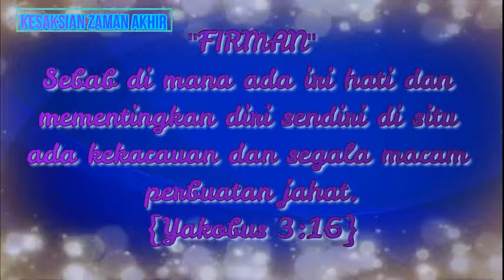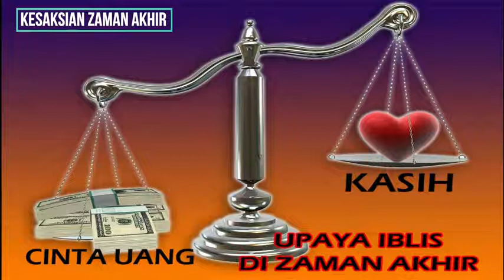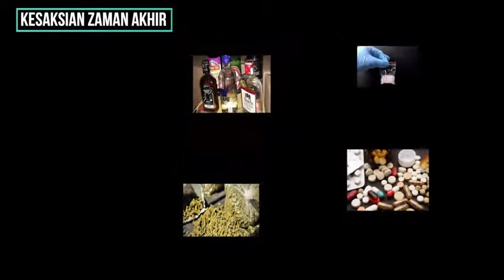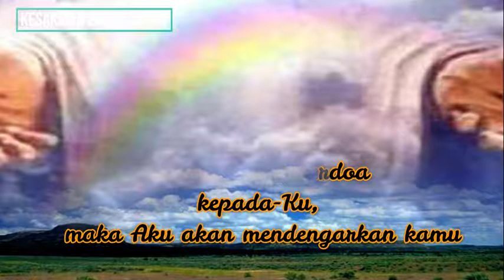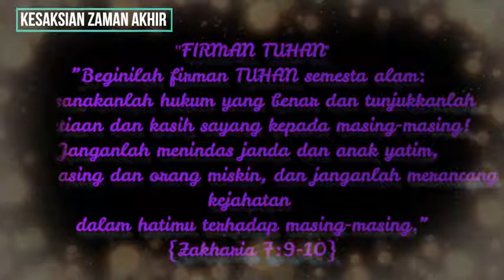KESAKSIAN TENTANG _ PROYEK ANTIKRIS MENGURANGI POPULASI MANUSIA DAN KASIH AKAN DI AMBIL DARI MANUSIA